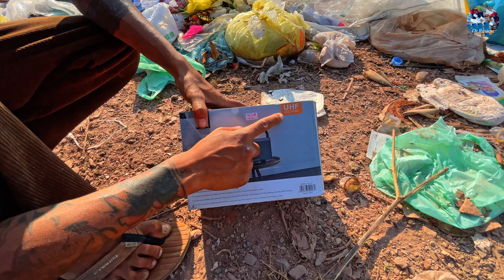WOW! BIG LUCKKY! Dumpster Diving (SAMSUNG SMART TV 55") & Speaker , Radio at Trash Field